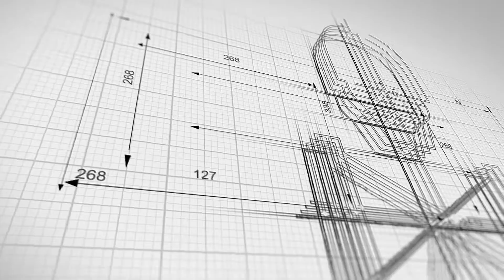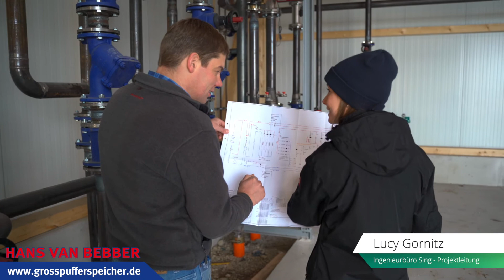5.000 m³ Großpufferspeicher für die Gemeinde Fuchstal - Hans van Bebber großpufferspeicher.de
HANS VAN BEBBER HEIZUNGSBAU

So geht Energiezukunft: 5.000 m³ Großpufferspeicher für die Gemeinde Fuchstal. Wir haben für die Erweiterung des örtlichen Nahwärmenetzes die Planung, den Pufferspeicher Bau und Integration ins Gesamtsystem übernommen.

Wir freuen uns auch auf Ihren Anruf: 02834 / 8165